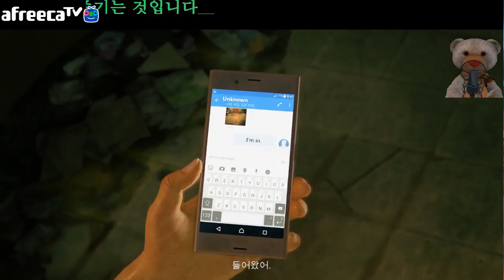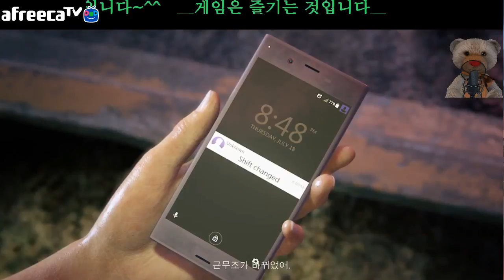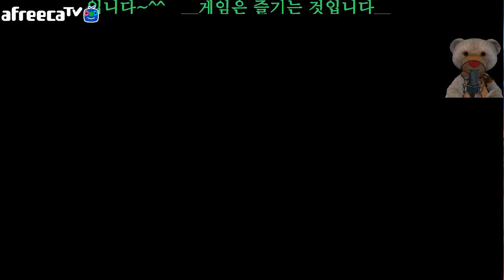언차티드:잃어버린 유산 - 어려움 난이도 플레이 해보았다 ~ #1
언차티드 시리즈의 새로운 시작을 알리는 DLC -잃어버린 유산

언차티드 새 시리즈의 프롤로그격 게임이며, 언챠티드 리미디 1의

발매를  기다립니다~^^